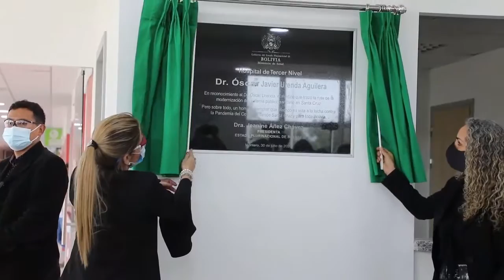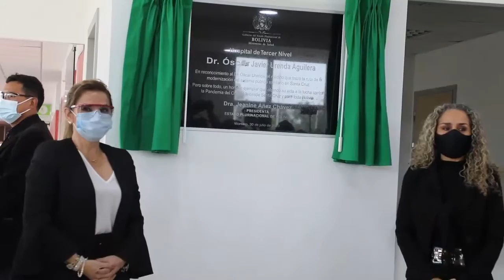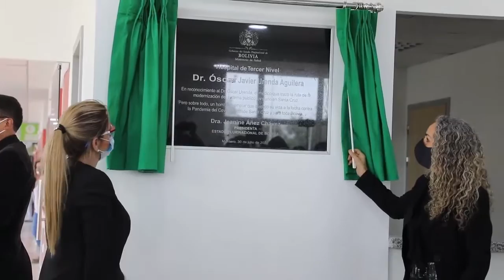GOBERNADOR RUBÉN COSTAS- DEVELACIÓN DE LA PLACA DEL HOSPITAL DE MONTERO OSCAR JAVIER URENDA AGUILERA